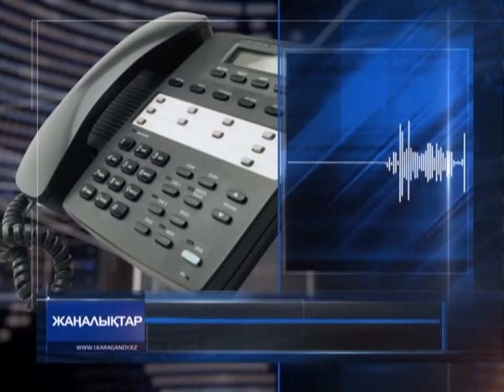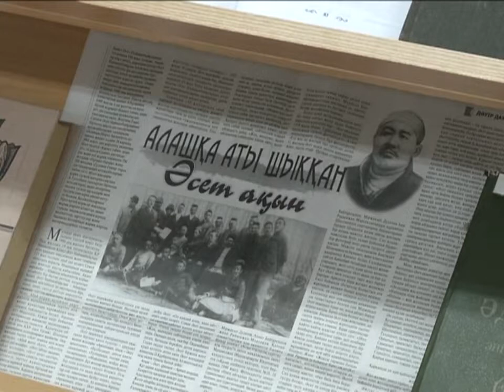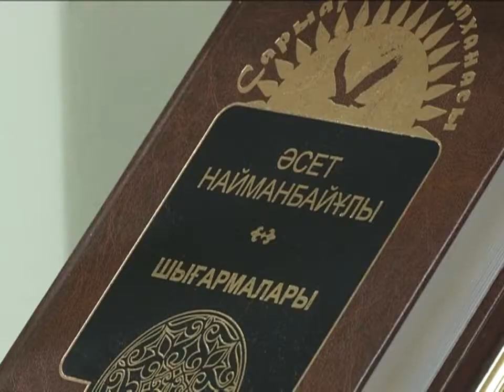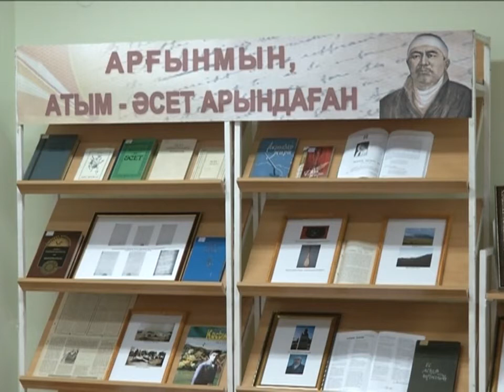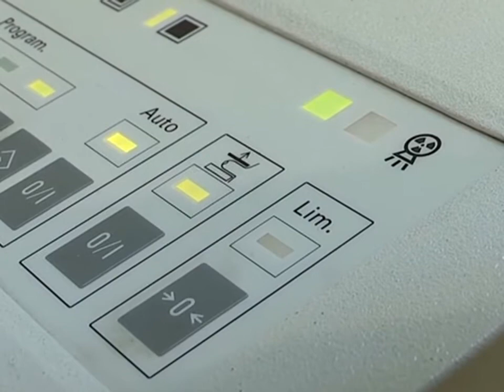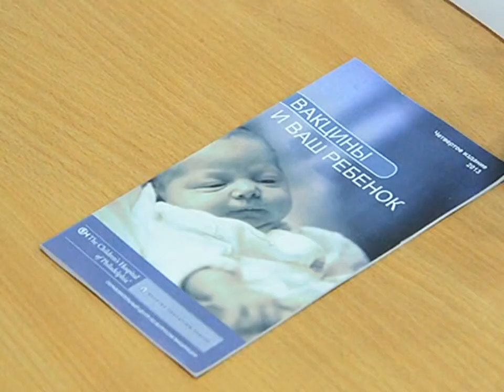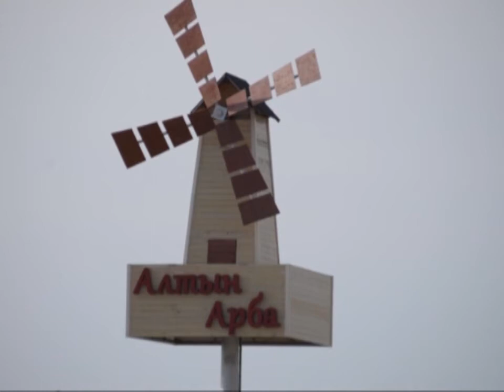23/10/2017 - Бірінші Қарағанды телеарнасының жаңалықтары